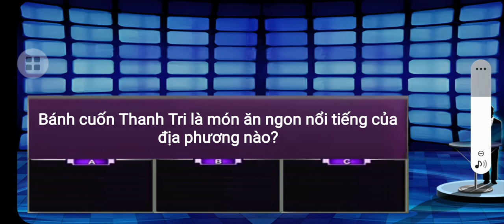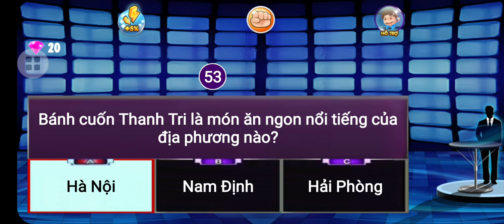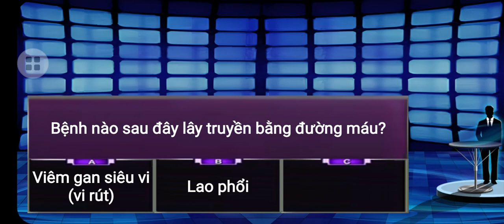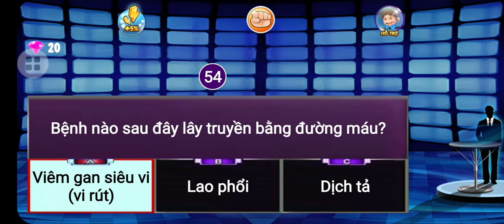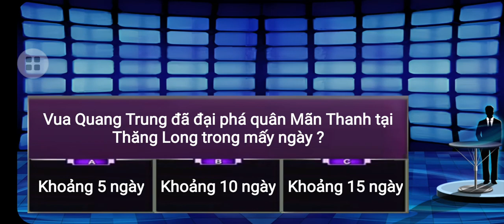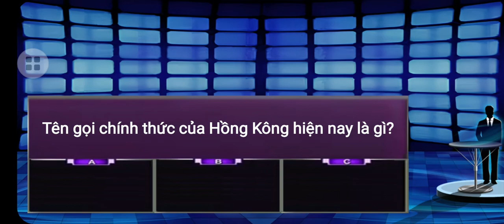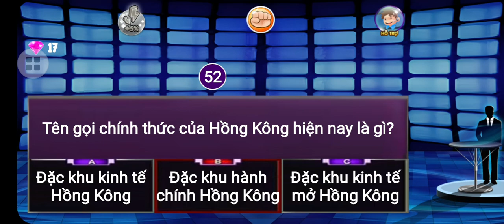Đấu trường 100 - 18/03/2024(1)